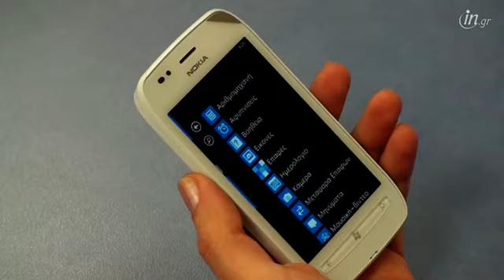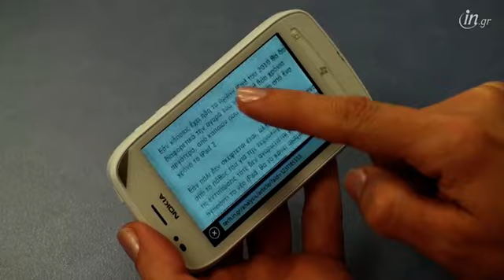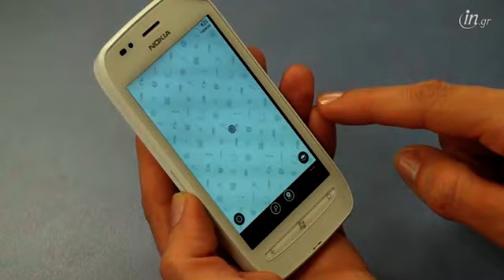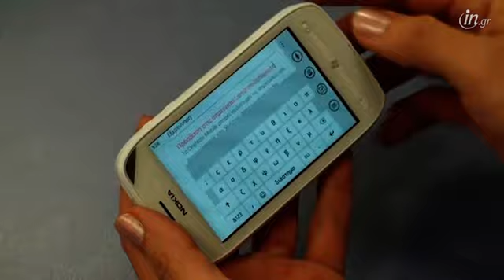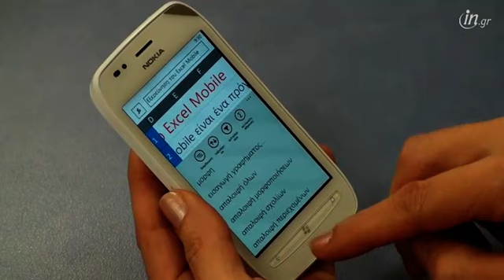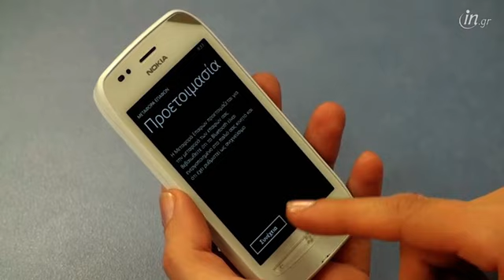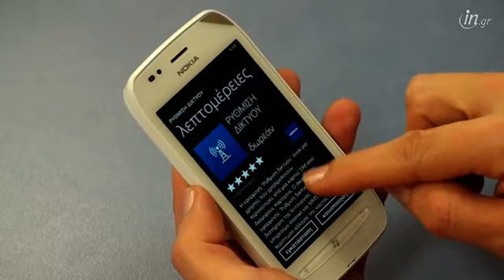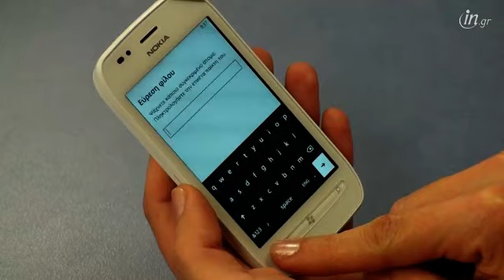Nokia Lumia 710 - Smartphone με Windows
Δείτε ένα αναλυτικό βίντεο, στο οποίο κοιτάμε τις περισσότερες από τις λειτουργίες του Nokia Lumia 710 για να σας δείξουμε πως χρησιμοποιείται ένα κινητό με Windows. Αφού μιλάμε για ένα κινητό Nokia (και μάλιστα όχι το ακριβότερο), ρίχνουμε μια ματιά στο Nokia Drive και στους Χάρτες Nokia, στα App Highlights κ.λπ. Μπορείτε να δείτε ένα δείγμα από τις λήψεις βίντεο που κάναμε, σε αυτό και στο μεγαλύτερο αδελφάκι του, το Nokia Lumia 800.